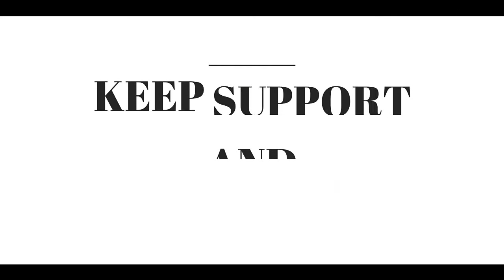Lovely Crush Ringtone Ever |Raja Rani |WhatsApp Status |Download now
Have Fun Watching This New Ringtone! Keep Sharing

High-Quality Ringtone
Download Now!

Thnx U guys watching for this video & giving Ur valuable time

PLEASE READ...

We do not own all the material we're posting on this channel. If you are a copyright owner and want your work to be removed from our channel PLEASE contact us via email  or leave us a personal message here and we will remove your material right away. PLEASE do not opt for a youtube strike.
Let us keep each other happy :)

Yar support karo yar 😙

♥Bharath♥